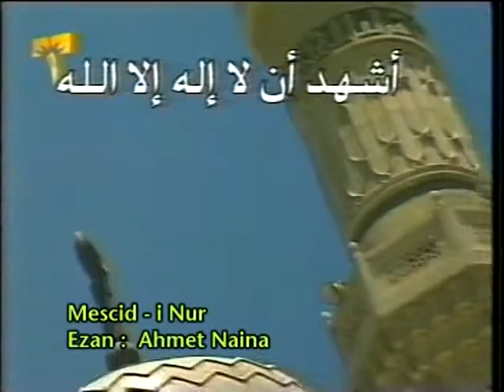AHMET NAİNA EZAN - MISIR EZANI